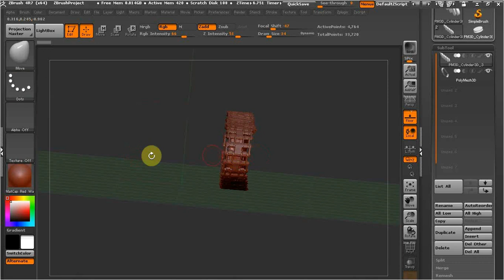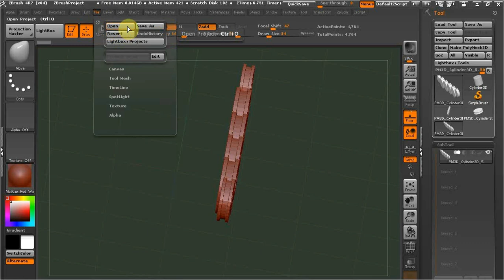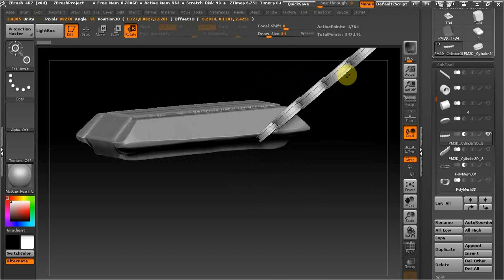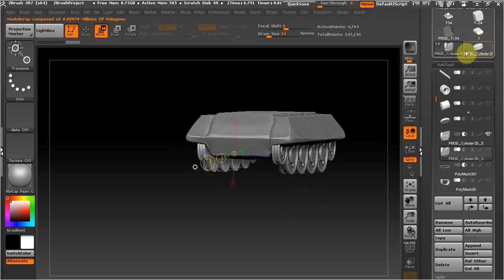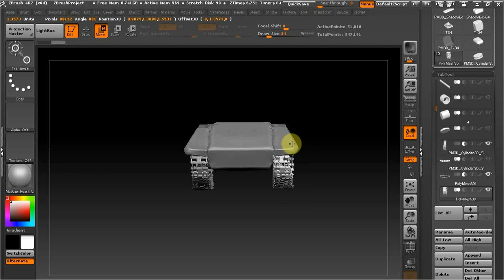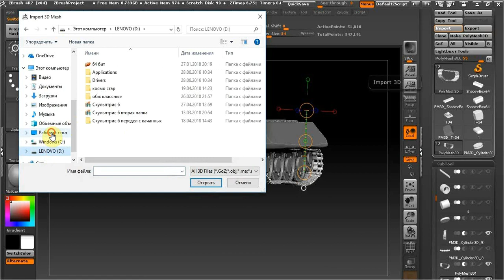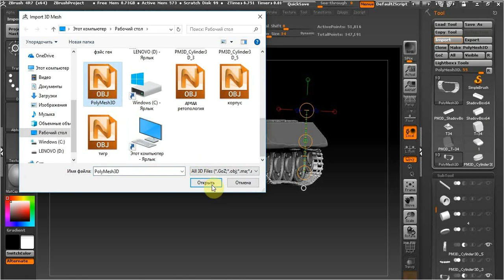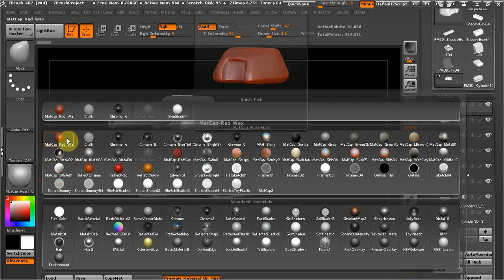ZBrush 4R7 гусеницы на т-34 часть 3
В этом видео добавим траки и гусеницы к болванке т-34.